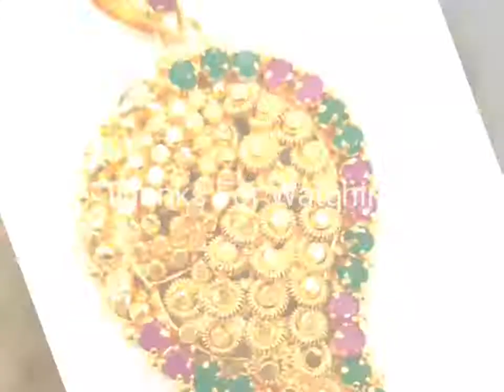Impon PENDANT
Safi Gold Artificial Impon 1gm Jewellery
Manufacture & Wholesale. View Jewels In